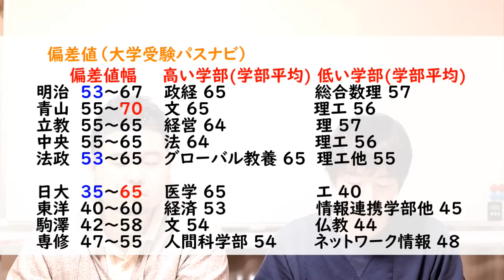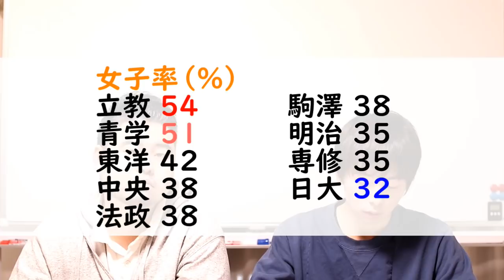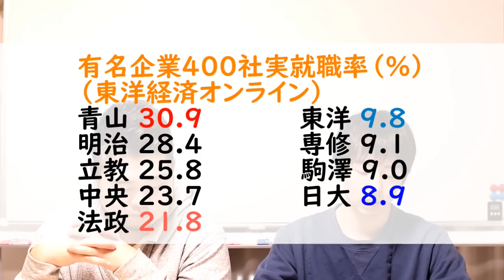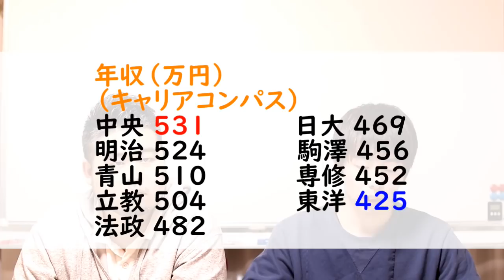【偏差値・就職率・年収】MARCHと日東駒専を徹底比較！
◆おすすめのビジネス書
『僕は君たちに武器を配りたい』　瀧本 哲史
『20歳のときに知っておきたかったこと』　ティナ・シーリグ
『さあ、才能(じぶん)に目覚めよう』　トム・ラス
※必ず新品を購入してください。中古だと自己診断ができません。
『イシューからはじめよ』　安宅和人
『論理トレーニング101題』　野矢 茂樹

Neewer 二色660 LED
Huawei P20

CASTDICE TVは受験、就職・転職に関する情報を発信しています！

文理問わず現役大学生の方、一緒に動画を作りませんか？

☆動画編集者募集中！
フリーランス、社会人の方、一緒に動画を面白く編集しませんか？

小林 尚(コバショー)の詳しいプロフィールはこちら

当チャンネルは特定の大学/学部や業界/仕事を批判・軽視する意図はございません。また、性的表現、誹謗中傷、スパムと判断したコメントは削除・ブロックします。
皆が楽しめるコミュニティ作りにご協力お願いします。